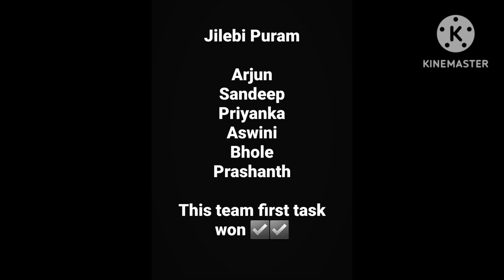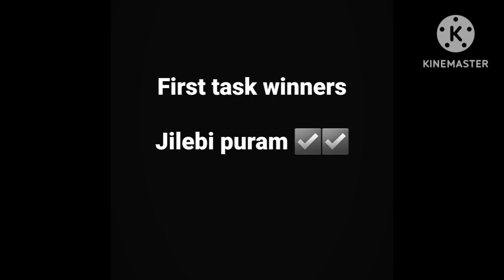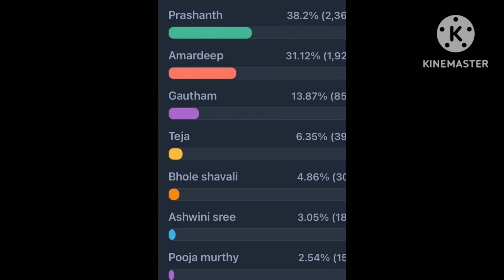Bigg boss 7 telugu 7th week voting polls result ll amar vs prasanth fans🔥 ll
Week 7 nominations voting
7th week nominationed contestants
Shocking voting
Bigg boss 7 contestants - priyanka jain, daini, prince yawar, tasty teja, amar deep ,shivaji, ata sandeep, Pallavi prasanthhweekvotingpolls
Bigg boss 7 telugu 7th week voting polls result ll amar vs prasanth fans🔥 ll @telugufreshair4
telugu bigg boss 7 7th week nomination list full episode
Biggboss 7 Telugu Week 7 Nominations list changes🔥🔥 || Super power⚡💪 || bb7 telugu
seventh week bigg Boss season 7 Telugu nomination list and voting poll results latest  | Kiran Rao |

Bigg Boss 7 Telugu 7th Week Nominated List | 7th week nomination conformed list

bigg boss 7 telugu seventh week captain,

bigg boss 7 telugu  sixth week.elimination,

bigg boss 7 telugu seventh week nominations list,
bigg boss 7 contestants list telugu, bigg boss 7 telugu promo,
bigg boss 7 telugu Re entry contestant,
bigg boss 7 telugu final contestants list. adi reddy bigg boss 7 telugu contestants list,
bigg boss telugu 7 contestant list bigg boss 7 telugu updates
bigg Boss season 7 Telugu starting date,Bigg Boss season 7 Telugu contestants,Bigg Boss 7 Telugu trolls,bigg boss 7 Telugu amardeep,Bigg Boss 7 Telugu start and contestants,